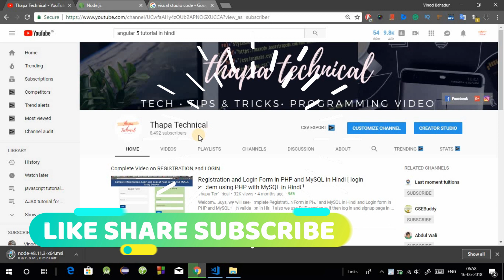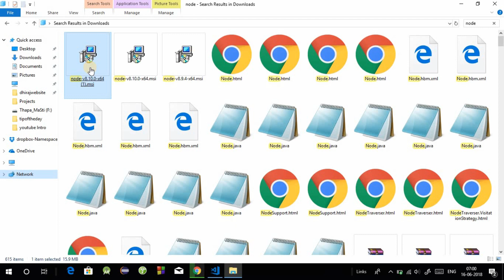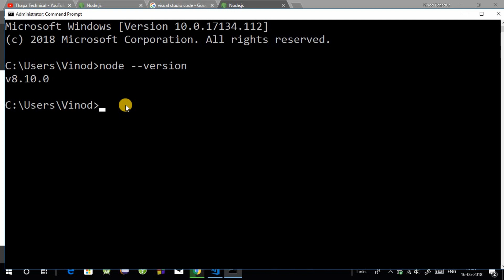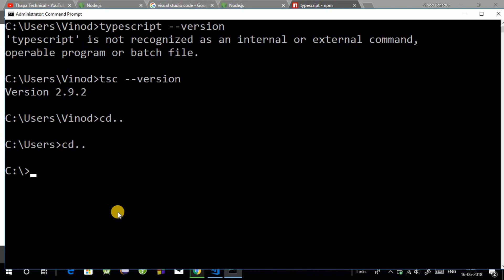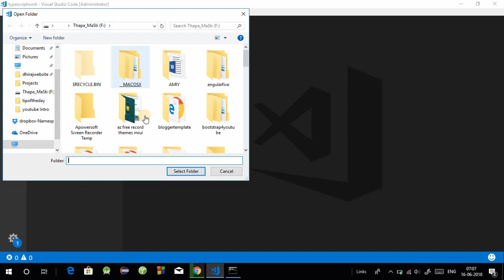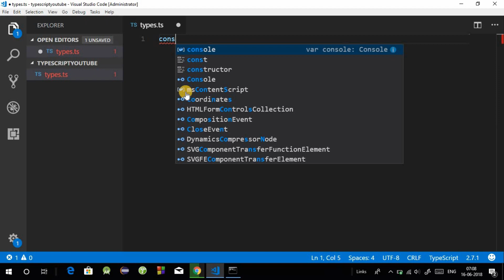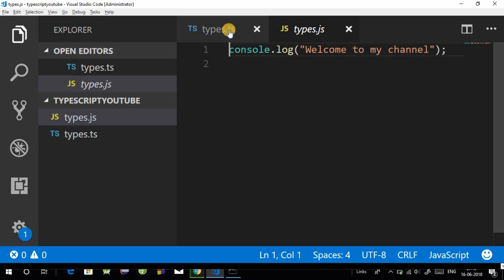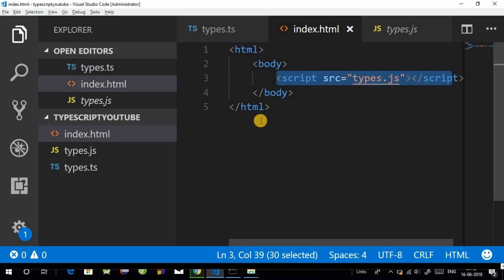Typescript Tutorial for Beginners in Hindi #2: How to Install Typescript | First Program Typescript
Welcome all, we will see how to install typescript on windows and Run our very first program on Typescript. How Do I install TypeScript?

First we have to install the node.js. Download it from this location

and run the .msi installer, to check whether it is installed or not just use below command in command prompt

node -v

It would display the version of the installed node.js.

Then use below command in command prompt to install the TypeScript

npm install -g typescript

and also you will see our very first program on Typescript.